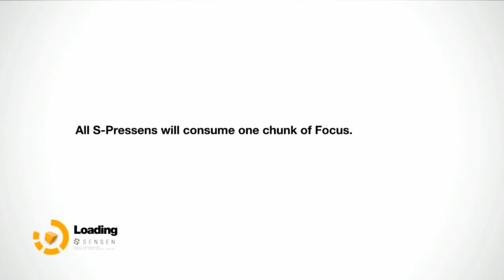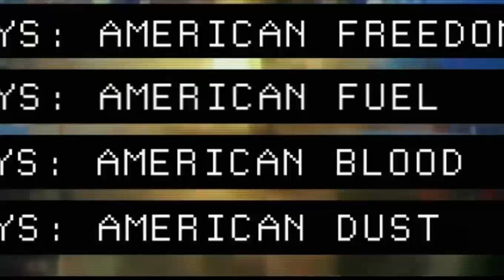ТОП-10 лучших игр 2013 года на PC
Лично мое мнение и я его не навязываю. Были танцы с микрофоном, но вроде бы слушать можно